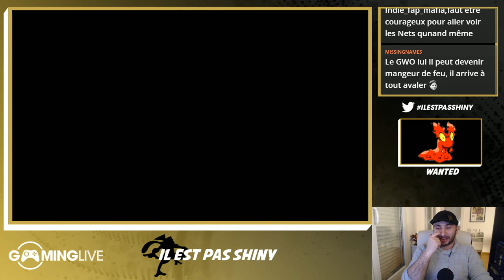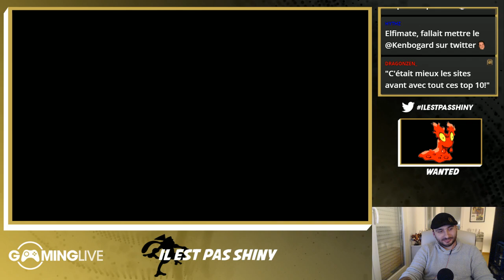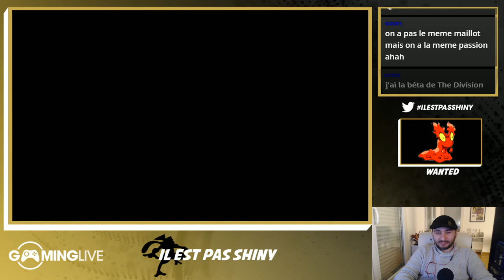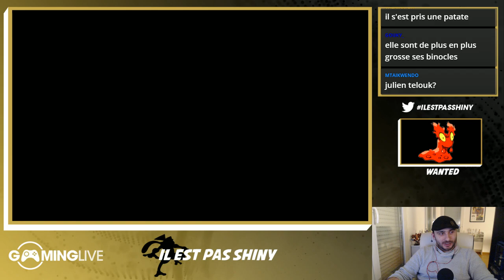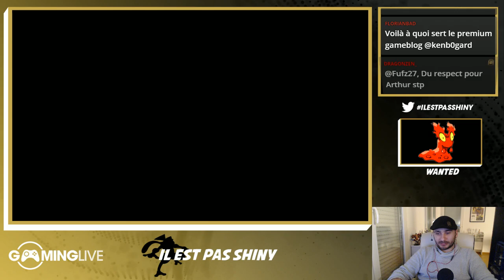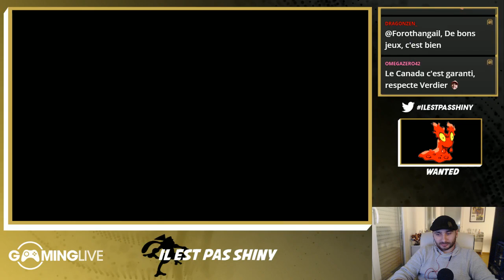IL EST PAS SHINY With Passion !